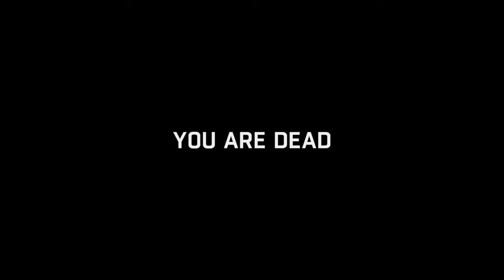Lets Play Dying Light ( PS4 ) Part 25